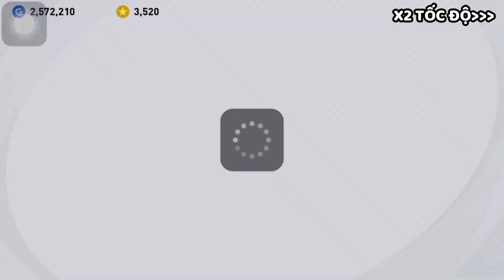【POTW + ARSENAL I.M 15/04~】| KHÔNG RA KHÔNG DỪNG... | PES 2021 MOBILE | TAP MOBILE GAMES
Một lời tuyên bố hùng hồn liệu có đem lại một cái kết hoàn hảo cho TMG?
Let's gooooo~

| NẾU AE MUỐN NẠP COIN UY TÍN AN TOÀN CHẤT LƯỢNG CALL CHO MR HƯNG INTER |

Track: Music by Peyruis or Music by @peyruismusic (FB)